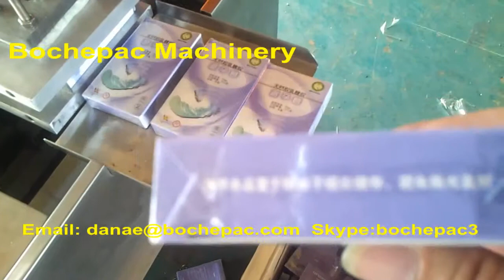Cartoning machine & wrapping machine,packing line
this packing line including cartoning machine and wrapping machine